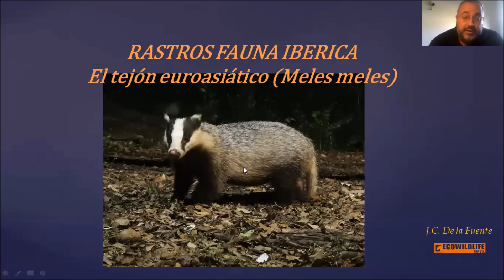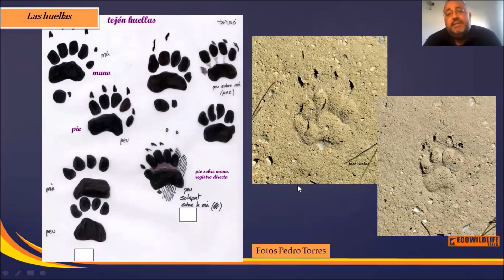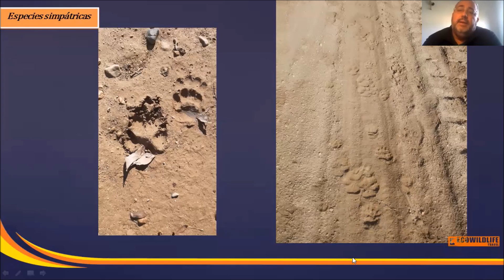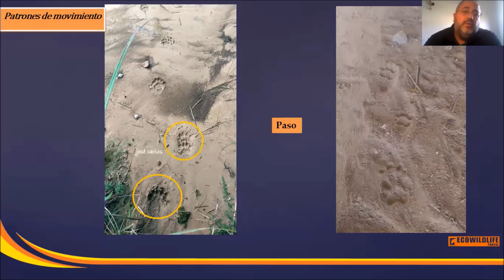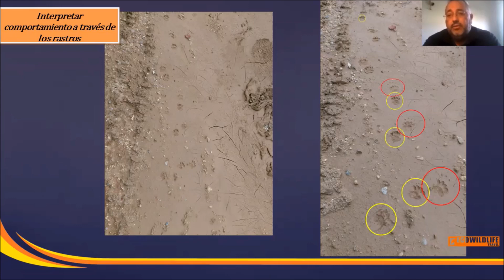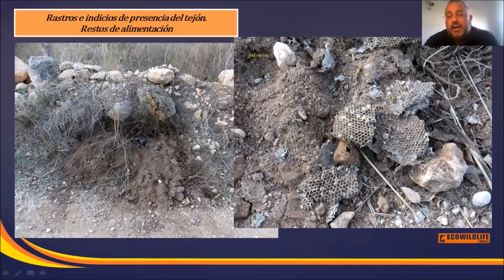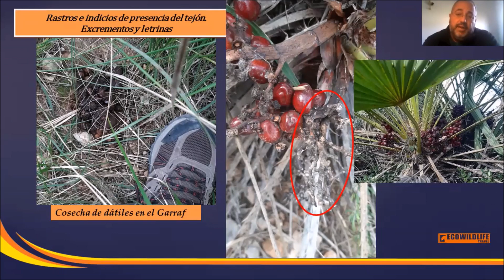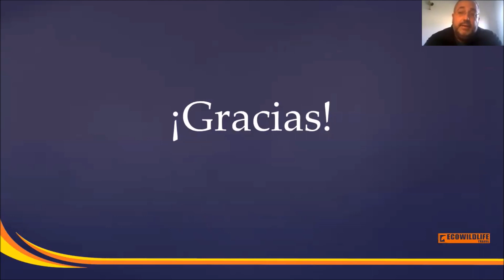JOSE CARLOS DE LA FUENTE: MAMÍFEROS IBÉRICOS, EL TEJÓN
Una ponencia del naturalista José Carlos de la Fuente, de las más completas sobre el estudio de nuestro tejón ( Meles meles) con todo lujos de detalles tras años de seguimiento del mamífero.

Un trabajo de campo y de rastreo enormemente conseguido.

Si quereis acompañar a José Carlos en algunas de nuetras salidas, no dejéis de visitar en enlace